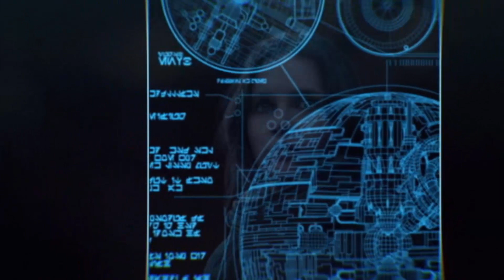Rogue One: A Star Wars Story Menu DVD HD (2016)